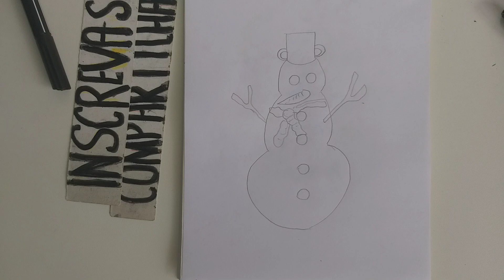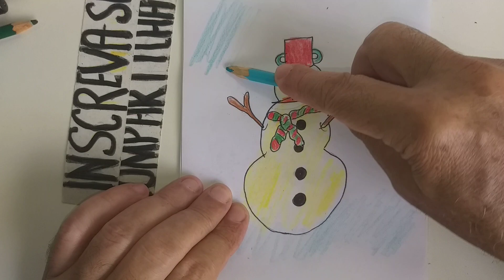How To Draw Xmas Gifts. Snowman #1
Achei que você iria gostar. Olá será que você poderia visitar meu canal. .São mais de 1500 desenhos. Os mais recentes são.  How to Draw Christmas. Sock, Tree, Santa Claus and Bells.  " Piores Desenhistas só aqui " Você também pode entrar para o meu grupo no Facebook e enviar desenhos. " Piores Desenhistas só aqui "